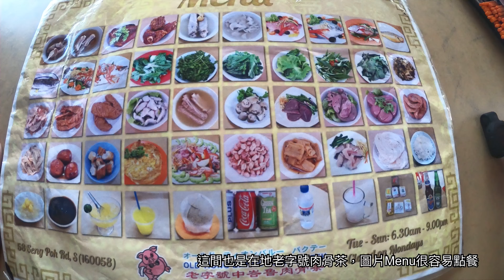中峇魯市場美食小吃 + 老字號中峇魯肉骨茶 @ 樂活的大方 新加坡美食推薦